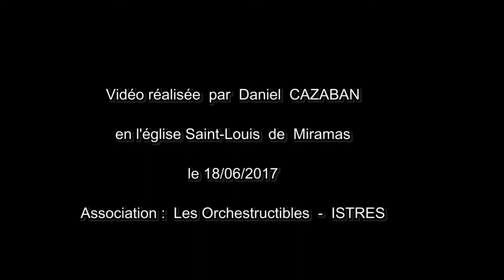Intermezzo Cavalleria Rusticana Mascagni Concert 09-8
Concert du 18 juin 2017 en l’Église Saint-Louis de  Miramas avec les Orchestructibles.
Intermezzo - Cavalleria Rusticana - Mascagni
Direction musicale: Marc Jénoc